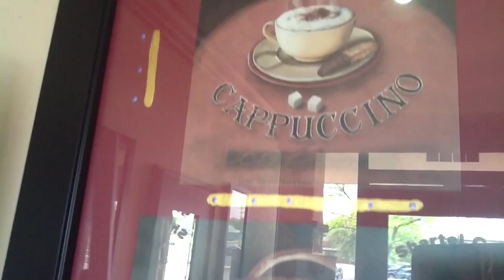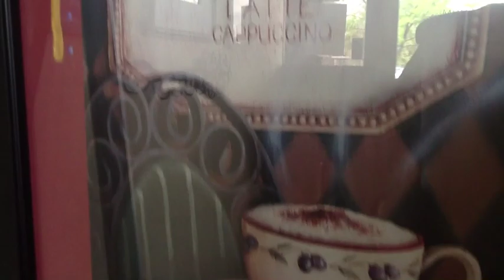Black Coffee Please - by Maurice Johnson (OFFICIAL) music video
From guitarist, Maurice Johnson's, "TONIGHT" on Jazz Drops Records.

Jazz enthusiasts and coffee drinkers alike are hearing more and more from Oklahoma City Jazz guitarist, Maurice Johnson. This time it's his new, "Black Coffee Please" music video.  Enjoy!

Discover the music of OKC guitarist, Maurice Johnson.
"Black Coffee Please" can also be purchased as a single, directly from the artist

**BUY DIRECTLY FROM THE ARTIST**

•SIGNED CDs
•SIGNED POSTERS
•DIGITAL ALBUM DOWNLOADS
•DIGITAL SINGLES DOWNLOADS

-Maurice Johnson